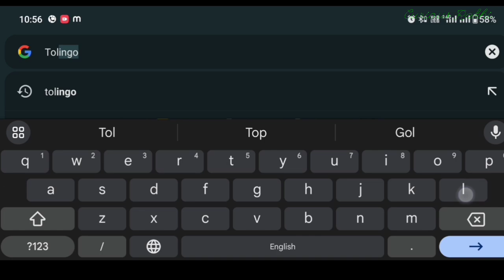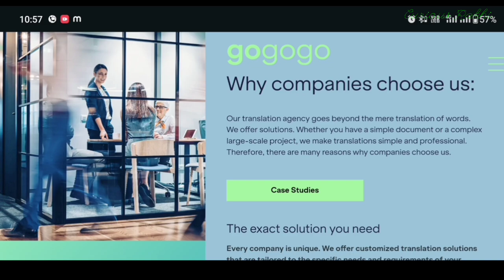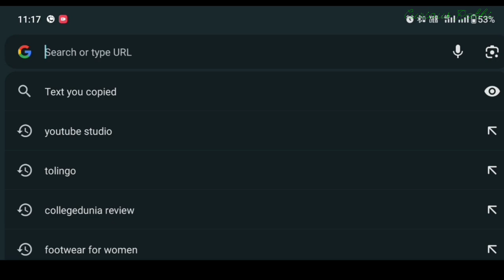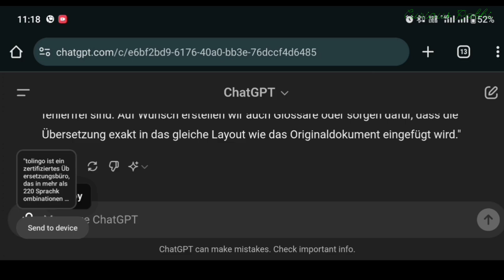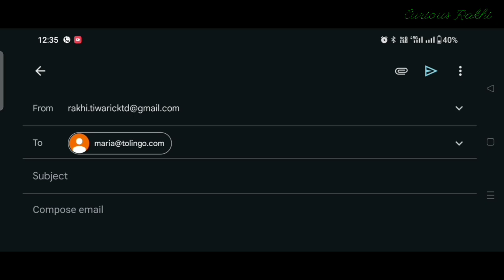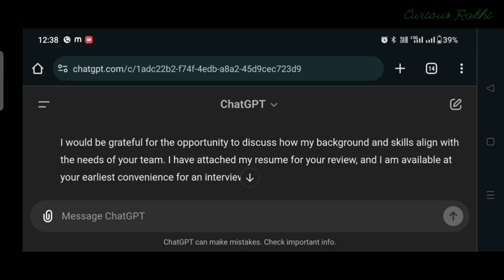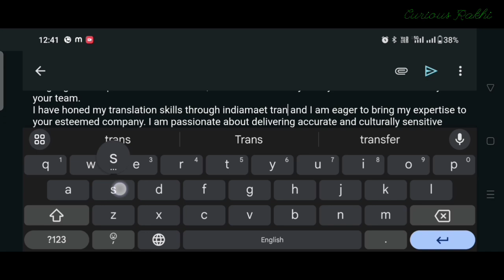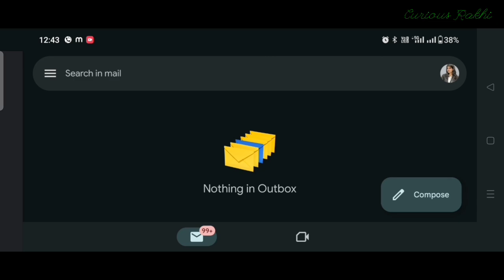~ Part time job ~Translation work job| make money by translating any text. | Work from home jobs.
: How to Get a Translation Job at Tolingo - Step-by-Step Guide for Aspiring Translators**

In this video, we will dive deep into the process of securing a translation job at one of the most reputable translation companies in the world – Tolingo. Whether you are an experienced translator looking to expand your portfolio or a beginner eager to enter the professional translation world, this video will give you a comprehensive guide on how to start working with Tolingo.

1. **Overview of Tolingo**: We will start by giving you an introduction to Tolingo, a globally recognized translation company that offers a wide range of translation services to clients across various industries. Learn about the company's background, mission, and what sets it apart from other translation agencies.

2. **Types of Translation Jobs Available**: From document translation to website localization, legal translation, and more, we will discuss the types of translation projects that Tolingo offers and which ones may be suitable for your expertise and language proficiency. This section is essential to help you identify which services you could offer and how to tailor your skills accordingly.

3. **Qualifications and Skills Required**: We’ll break down the key qualifications and skills that Tolingo looks for in its translators. You’ll learn about the importance of fluency in multiple languages, familiarity with industry-specific terminology, and technical skills such as working with translation software (CAT tools). Don’t worry if you’re just starting out – we’ll also cover how you can improve and develop these skills to meet the company’s requirements.

4. **Application Process**: We will walk you through the step-by-step process of applying for a translation job at Tolingo. From setting up your translator profile on their website to submitting relevant documents (like certifications, portfolios, and sample translations), we’ll provide detailed instructions to help you complete your application with confidence.

5. **Tips for Passing the Tolingo Translation Test**: To join Tolingo’s team of professional translators, you’ll likely need to pass a translation test. This section of the video will provide you with tips and strategies for acing the test, including how to prepare, common mistakes to avoid, and how to showcase your best translation skills.

6. **Working with Tolingo**: Once you’ve been accepted, what’s next? We’ll give you an inside look at what it’s like to work as a translator for Tolingo, including the types of projects you can expect, communication with clients, and how to meet deadlines and manage workloads effectively.

7. **Earnings and Payment Methods**: Curious about how much you can earn as a Tolingo translator? We’ll discuss the payment structure, how rates are determined, and what you can expect in terms of compensation for your work. Additionally, we’ll cover the different payment methods Tolingo offers to ensure you get paid smoothly.

8. **Benefits of Working for Tolingo**: Besides competitive pay, Tolingo offers several advantages to translators. Learn about the flexibility of remote work, opportunities for career growth, access to diverse and interesting projects, and how Tolingo supports its translators in enhancing their skills through training and resources.

9. **Challenges and How to Overcome Them**: Like any job, translating for Tolingo comes with its challenges, such as tight deadlines, managing client expectations, and dealing with complex projects. We’ll provide you with advice on how to handle these challenges efficiently, ensuring a successful and smooth experience working with the company.

10. **Success Stories from Tolingo Translators**: To inspire and motivate you, we’ll share real success stories from translators who have worked with Tolingo. Hear about their experiences, the challenges they overcame, and how they built their careers in the translation industry through this platform.

By the end of this video, you’ll have a clear understanding of what it takes to secure a translation job at Tolingo and how to build a successful and rewarding career in translation. Whether you're a seasoned translator looking for new opportunities or someone just starting out in the field, Tolingo could be the perfect platform for you!